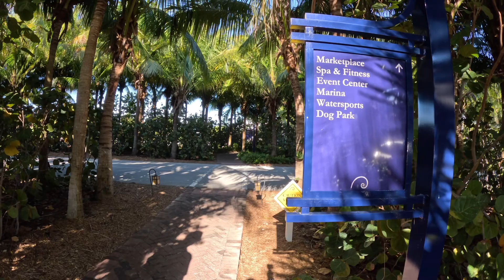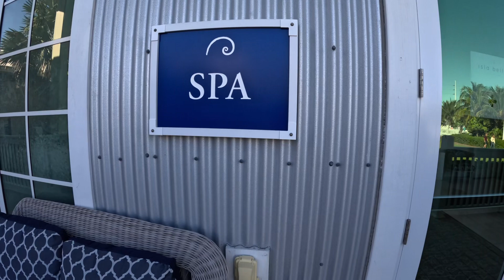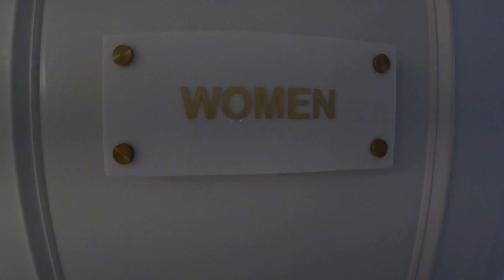Massage Session at the Island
This is a video showing the massage facility at Isla Bella resort. They offer numerous massages as well as other amenities. ￼